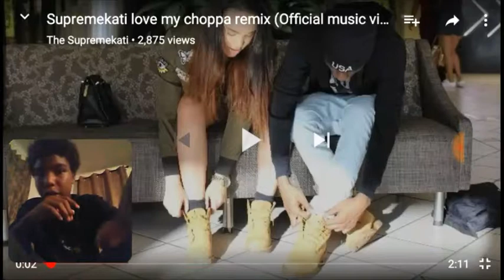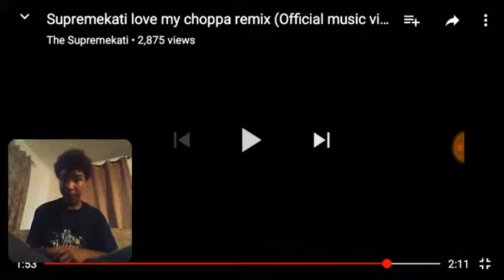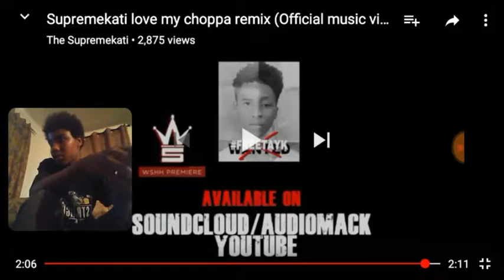Supreme Kati- Love My Choppa Remix (Reaction)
Instergram:
bigwoodaflyguysofly2001

What I Use To Record: Recorded by DU Recorder – Screen recorder for Android